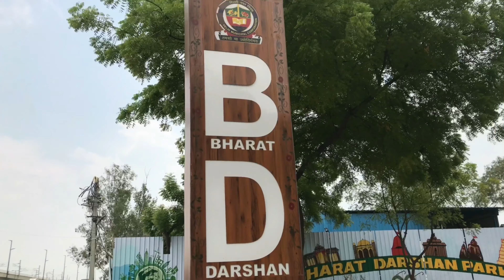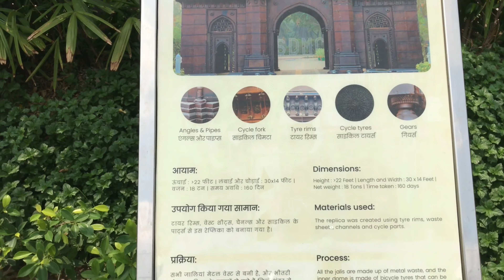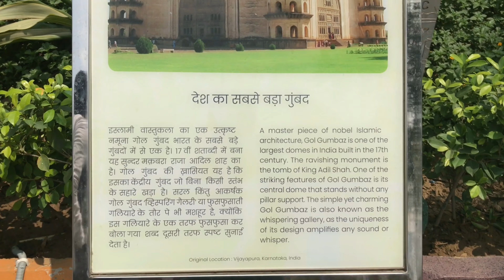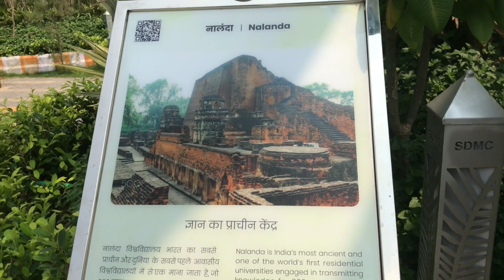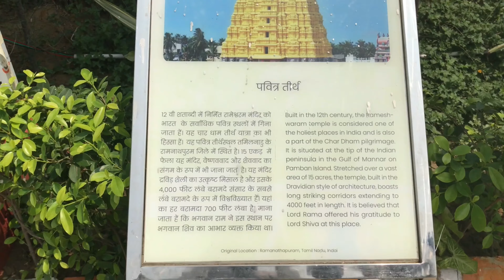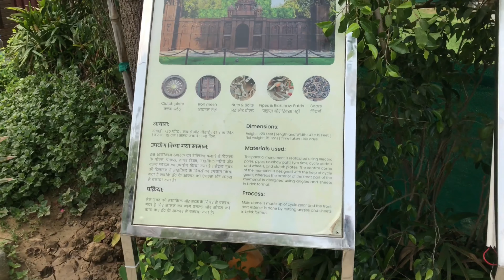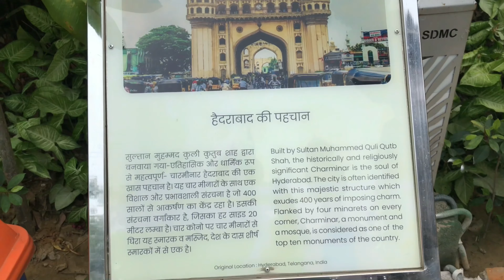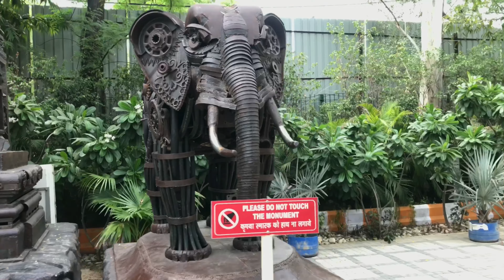Bharat Darshan Park Punjabi Bagh || B. D. P || Best Place To Visit In Delhi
In today's vlog, you will see mini India in Delhi. Famous monuments in Bharat darshan park with full details, ticket price n all.

Punjabi Bagh, the Municipal Corporation has developed a park from waste materials. This park has been made by using all sorts of waste materials and named Bharat Darshan Park

People in Delhi can catch a glimpse of the replicas of 21

monuments, like Qutub Minar, Taj Mahal, Char Minar,

Gateway of India, Konark Temple, Mysore Palace, Meenakshi

Temple, Hampi, Victoria Memorial, Sanchi Stupa, Gol

Gumbaz, Azanta & Ellora Caves, Hawa Mahal, Khajuraho

Temple, Nalanda University, Junagarh Fort, Tawang Gate,

Rameswaram, Dwarkadhish, Jagannath Puri, Badrinath and

a banyan tree. The park, spread over 8.5 acres, is being developed by the South Delhi Municipal Corporation (SDMC) in west Delhi's Punjabi Bagh at an estimated cost of Rs 14 crore.

Nearest Metro Station - Punjabi Bagh

I hope guys you all will enjoy this video

for complete details watch the video

Pls share your views in comment